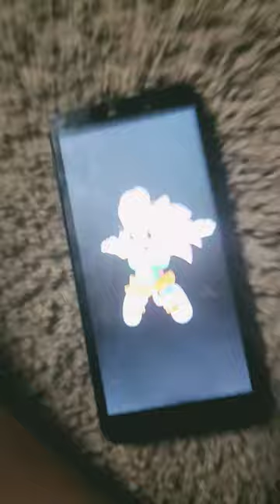classic amy rose voice